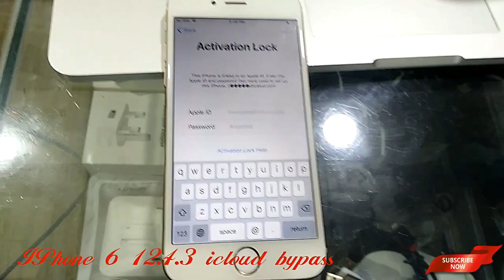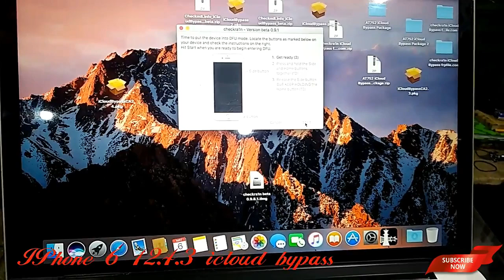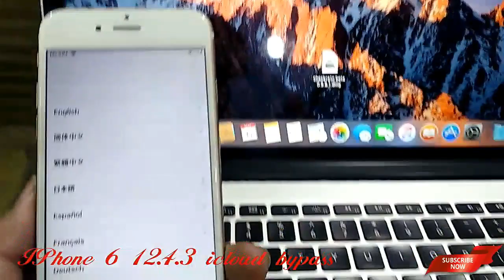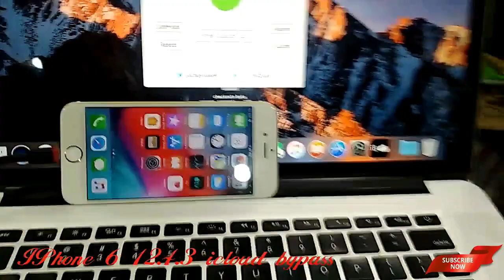IPHONE6 ICLOUD BYPASS 100% FREE with 2 clicks | AK Kunjahi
Iphone6 bypass 12.4.3 icloud bypass
Icloud bypass with checkra1n
best of luck
iphone 6
bypass
icloud id
ak kunjahi